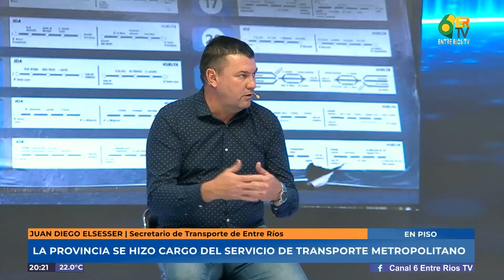Juan Diego Elsesser - La provincia se hará cargo del servicio de transporte de pasajeros en Paraná